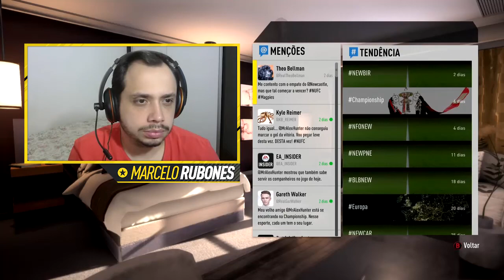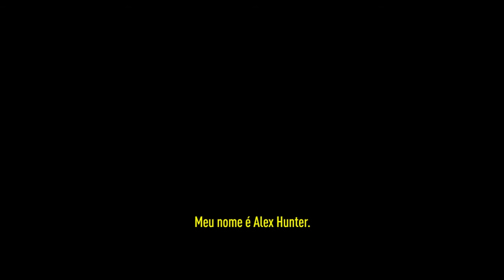A JORNADA de ALEX HUNTER #22 - ACORDA HUNTER! (FIFA 17)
GRUPO ZAP
📱(em breve)

🔥 Grupo GNCD